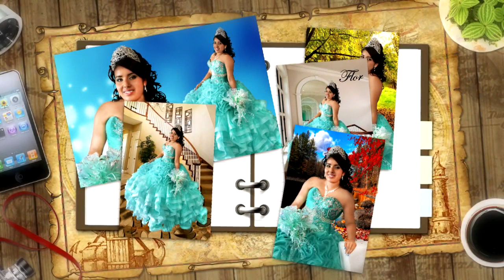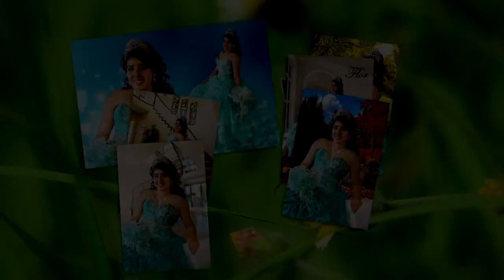Flor Mis Quince Años 1 Agosto 2015 col Emiliano Zapata (Morones) .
Flor
Mis Quince Años
1 Agosto 2015
col Emiliano Zapata (Morones) Río Grande Zac.